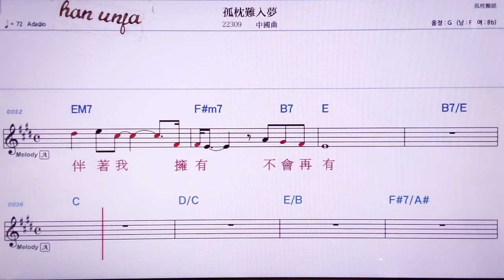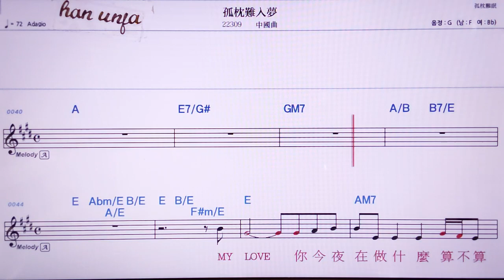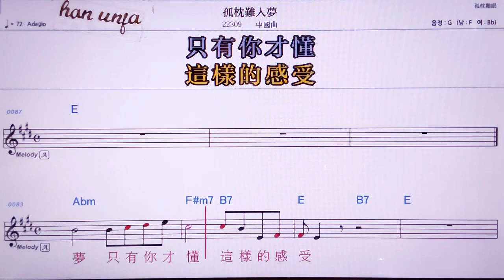💖꾸전난루멍/ 중국곡 👍MR,노래방, 악보, 코드,Karaoke With Sheet Music